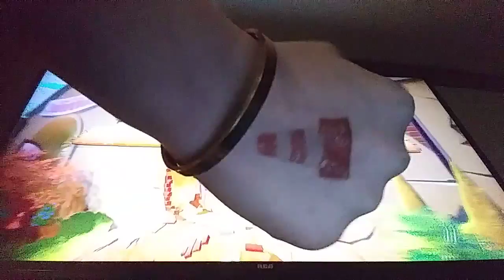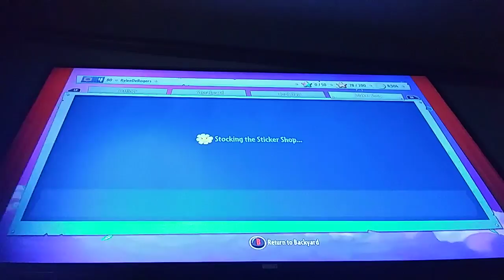Rylee playing the worst capitan deadbeard